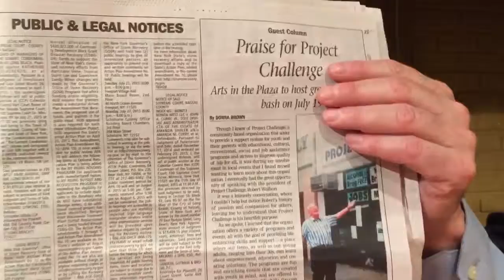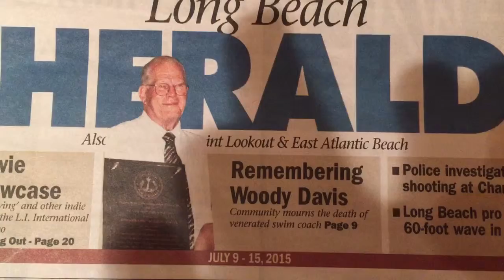Halftime Howie Pays Tribute To Woody Davis #9